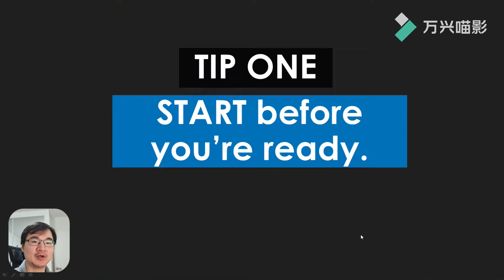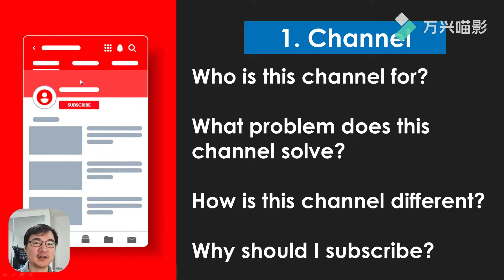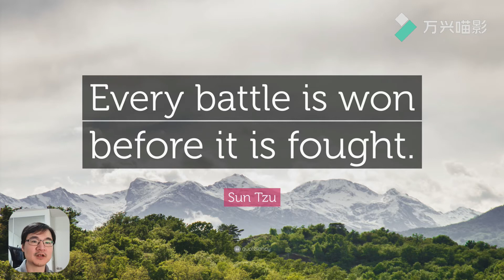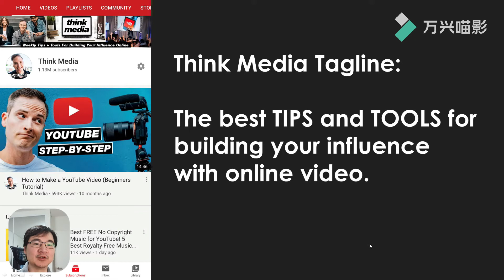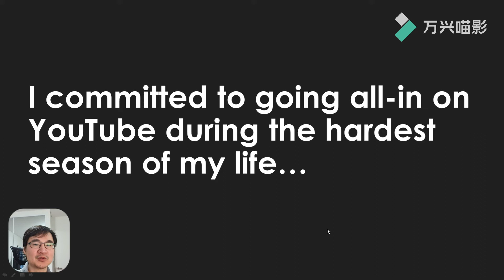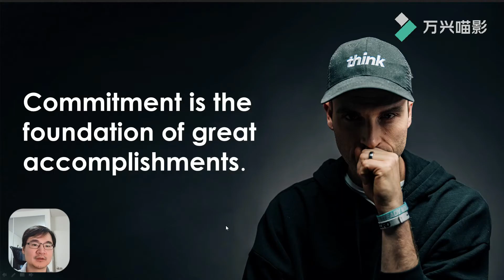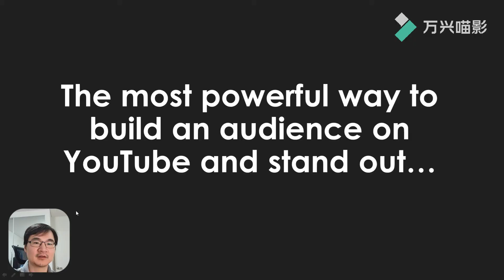视频翻译，如何做好频道，Think media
中文视频翻译

有想看的需要翻译的视频，可以留言，我随便转成中文看看。